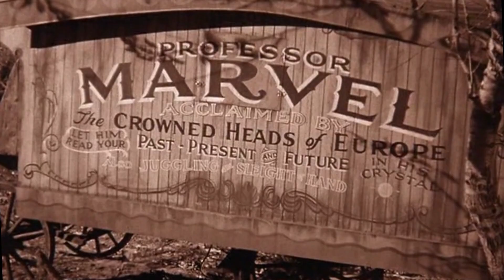Led Zeppelin - Stairway to Heaven (Long Beach Arena, Los Angeles, 1972)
illustré avec :
Faust, une légende allemande, Murnau, 1926
Le Magicien d'Oz, Fleming, 1939
Zabriskie Point, Antonioni, 1970
L'odyssée de l'espace, Kubrick, 1969

FACE A FACE B FACES CACHÉES
Podcast radio pour
Dernière radio libre de Francophonie.
Depuis véritable capitale de Wallonie.